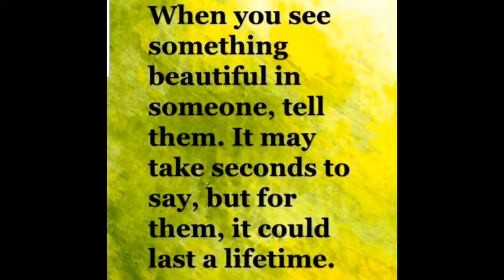🌺Korean Soybean Sprout Soup & Side Dish |80 Year Old Grandma's Cooking |할머니콩나물국과 콩나물무침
🇰🇷Say in Korean: Kong Naah Mul Gook

●Kong Naah Mul(콩나물) means soybean sprouts
●Gook(국) means soup
●Moo Chim(무침) means mixed vegetables with sauce

*This is a Korean popular side dish and soup.

*Skip fish sauce and pollack if you are a vegan.

🌸1 lb of Korean soybean sprout (buy at Korean market)

🌺Soup ingredients: 4 servings

🌸1/2 of the cooked soybean sprouts
🌸1 small Korean radish
🌸3 Tbsp of Korean soup soy sauce
🌸2 Tbsp  of Korean hot pepper flakes
🌸2 Tbsp of garlic
🌸5~6 cups of water
🌸A handful of dried pollock fish
🌸2 Tbsp of tuna fish sauce
🌸A bunch of green onions
🌸After taste test (1 tsp of salt)

🌺Side dish ingredients: 4 servings

🌸1/2 of cooked soybean sprouts
🌸5 Tbsp of chopped green onions
🌸2 Tbsp of mashed garlic
🌸2 Tbsp of Korean soy sauce
🌸1 Tbsp of Korean hot pepper flakes
🌸1 Tbsp of Korean sesame oil
🌸2 Tbsp of Korean sesame seeds

I love you my daughters! 사랑해 딸들!💕

🌱The Word of God [Ten Commandments]

And God spoke all these words:

3 “You shall have no other gods before me.

4 “You shall not make for yourself an image in the form of anything in heaven above or on the earth beneath or in the waters below.

5 You shall not bow down to them or worship them; for I, the Lord your God, am a jealous God, punishing the children for the sin of the parents to the third and fourth generation of those who hate me,

6 but showing love to a thousand generations of those who love me and keep my commandments.

7 “You shall not misuse the name of the Lord your God, for the Lord will not hold anyone guiltless who misuses his name.

8 “Remember the Sabbath day by keeping it holy.

9 Six days you shall labor and do all your work,

10 but the seventh day is a sabbath to the Lord your God. On it you shall not do any work, neither you, nor your son or daughter, nor your male or female servant, nor your animals, nor any foreigner residing in your towns.

11 For in six days the Lord made the heavens and the earth, the sea, and all that is in them, but he rested on the seventh day. Therefore the Lord blessed the Sabbath day and made it holy.

12 “Honor your father and your mother, so that you may live long in the land the Lord your God is giving you.

13 “You shall not murder.

14 “You shall not commit adultery.

15 “You shall not steal.

16 “You shall not give false testimony against your neighbor.

17 “You shall not covet your neighbor’s house. You shall not covet your neighbor’s wife, or his male or female servant, his ox or donkey, or anything that belongs to your neighbor.”
-Exodus 20:3~17

🌱하나님의 말씀 [십계명]

1하나님이 이 모든 말씀으로 일러 가라사대
2나는 너를 애굽 땅, 종 되었던 집에서 인도하여 낸 너의 하나님 여호와로라

3너는 나 외에는 다른 신들을 네게 있게 말찌니라

4너를 위하여 새긴 우상을 만들지 말고 또 위로 하늘에 있는 것이나 아래로 땅에 있는 것이나 땅아래 물속에 있는 것의 아무 형상이든지 만들지 말며

5그것들에게 절하지 말며 그것들을 섬기지 말라 나 여호와 너의 하나님은 질투하는 하나님인즉 나를 미워하는 자의 죄를 갚되 아비로부터 아들에게로 삼 사대까지 이르게 하거니와

6나를 사랑하고 내 계명을 지키는 자에게는 천대까지 은혜를 베푸느니라

7너는 너의 하나님 여호와의 이름을 망령되이 일컫지 말라 나 여호와는 나의 이름을 망령되이 일컫는 자를 죄 없다 하지 아니하리라

8안식일을 기억하여 거룩히 지키라

9엿새 동안은 힘써 네 모든 일을 행할 것이나

10제 칠일은 너의 하나님 여호와의 안식일인즉 너나 네 아들이나 네 딸이나 네 남종이나 네 여종이나 네 육축이나 네 문안에 유하는 객이라도 아무 일도 하지 말라

11이는 엿새 동안에 나 여호와가 하늘과 땅과 바다와 그 가운데 모든 것을 만들고 제 칠일에 쉬었음이라 그러므로 나 여호와가 안식일을 복되게 하여 그 날을 거룩하게 하였느니라

12네 부모를 공경하라 그리하면 너의 하나님 나 여호와가 네게 준 땅에서 네 생명이 길리라

13살인하지 말찌니라

14간음하지 말찌니라

15도적질하지 말찌니라

16네 이웃에 대하여 거짓 증거하지 말찌니라

17네 이웃의 집을 탐내지 말찌니라 네 이웃의 아내나 그의 남종이나 그의 여종이나 그의 소나 그의 나귀나 무릇 네 이웃의 소유를 탐내지 말찌니라

삶이란 한줄기 흘러가는 물이다.
그냥 그렇게 훌러가는 아무렇지 않은 물.
그 환경 속에 섞여서 그저 그렇게.
너무 많이 기대하지 말자.
우리의 삶을.
하루룰 최선을 다해 살면 그 뿐.
우리의 큰 이상과 현재의 삶이
너무 다르다는 것만 느끼며 살면 그 뿐이다.
만약 그것을 아직도 깨닫지 못했거든
머지않아 깨달을 날이 찾아오리라.
언제나 하루를 만족하며 살긴 힘들다.
어두운 후엔 빛이 오며
바람 분 후엔 잔잔하고
소나기 후엔 햋빛나며
수고한 후엔 쉼이 있네.
맞다.
이것이 정답이다.
언제나 행복할수만은 없는 인생을
행복한 날을 바라보며 사는것 또한
삶의 지혜가 아닐까?
-S.Y